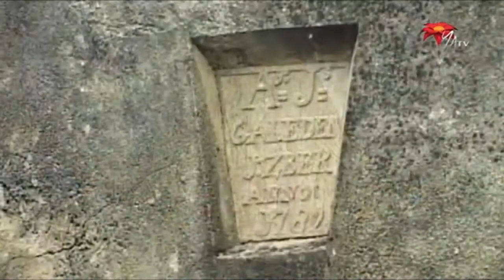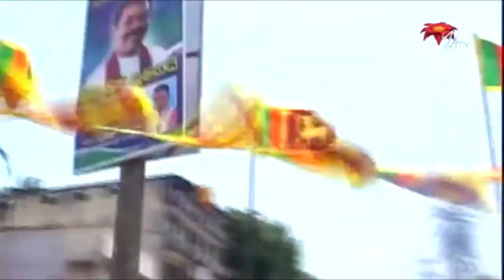Шри-Ланка, великолепная земля.